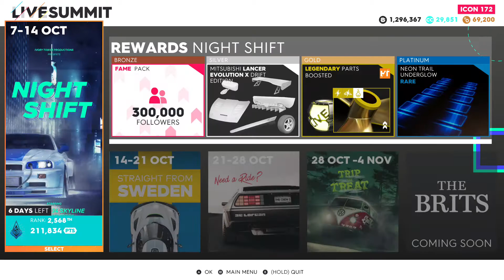2 FAST 2 FURIOUS MEETS THE CREW 2 The Crew 2 ®(NO COMMENTARY)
Fast and Furious is one of my favorite movies and when I saw this come up when I was playing today I could see the movie in my head and saying the lines to the movie as well. The car is very good and the turbo sound is very good especially when you have headphones on.